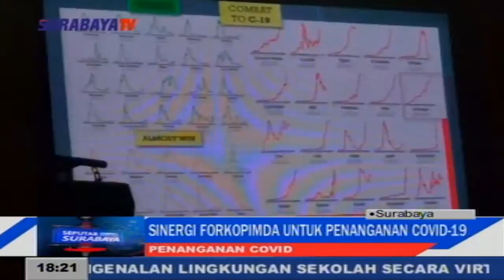SINERGI FORKOPIMDA UNTUK PENANGANAN COVID 19